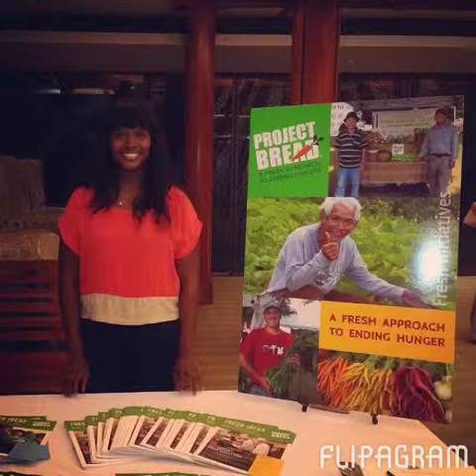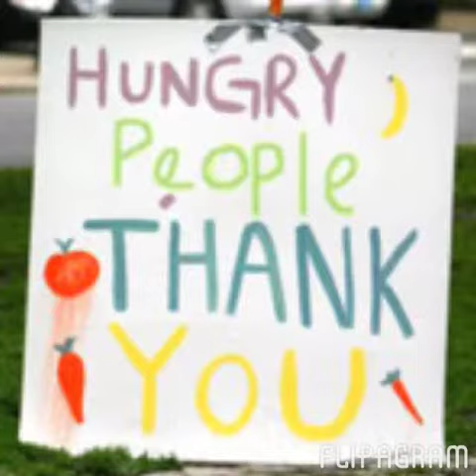Flipagram - Project Bread: 2013